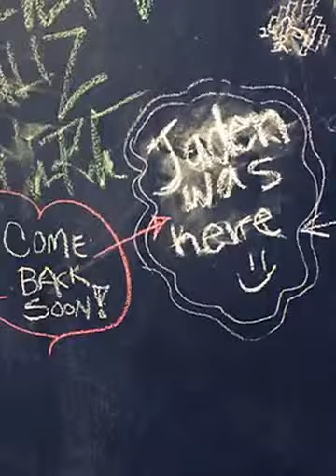These kids are ridiculous! (Created